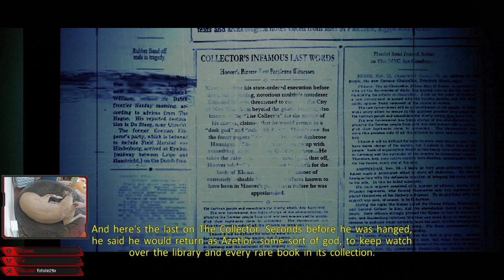Lets play Ghostbusters! Part 1